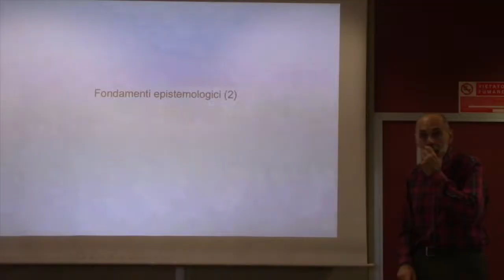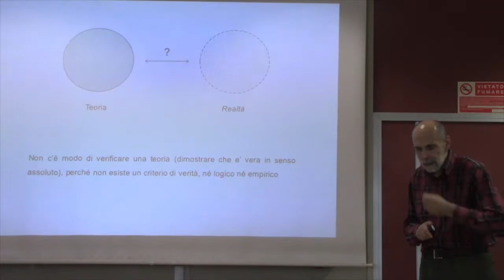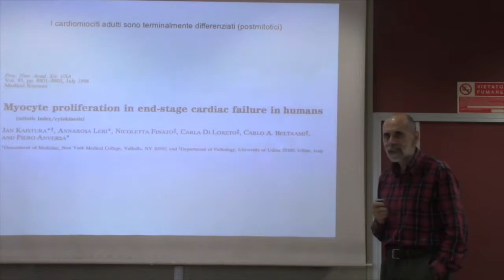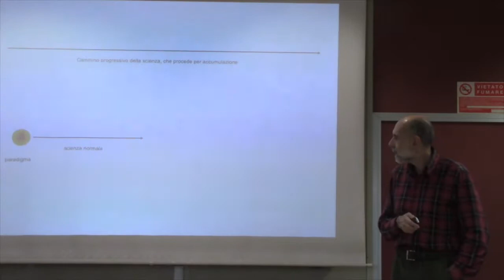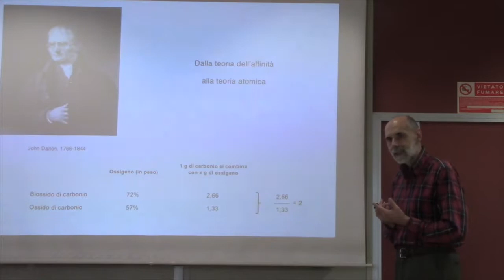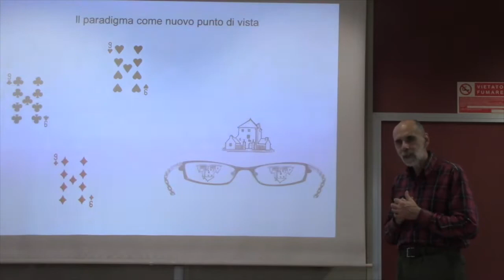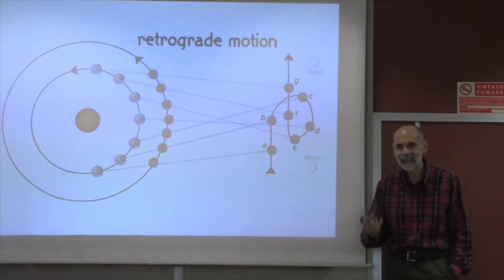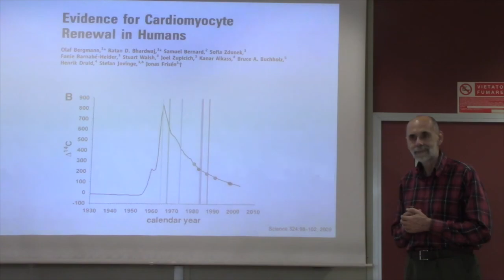Metodologia della ricerca scientifica - 2019-2020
Lezione 2 - Popper e Kuhn